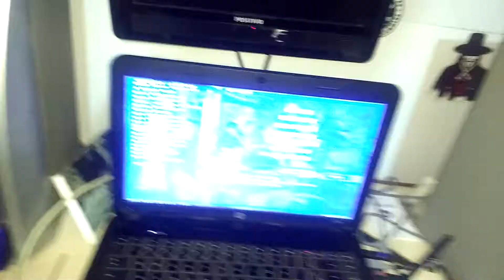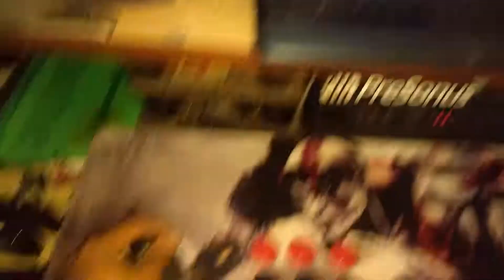Controle Arcade God of War,FIGHT STICK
Controle Arcade duplo de bancada